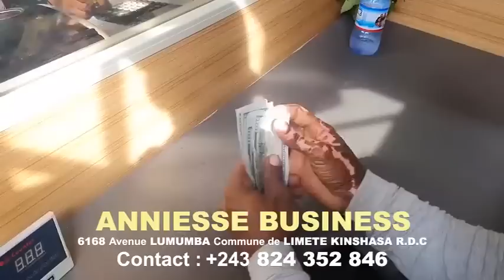URGENT MATCH EBALUKI BA RÉVÉLATIONS SUR V.P.M BEMBA vs FORCE RÉGIONALE